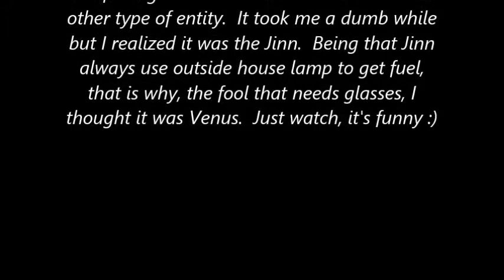Venus, always the Jinn that you are, maybe a moon or star..........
I couldn't believe I didn't realize not only was it not venus but a Jinn but I did not notice I was focusing my camera at a lamp light at a house.  Yes the stars and Planet gets very low because most are Jinn, even the moon.  I seen a moon so close to a house though it was not but when you see the photo they were like neighbors.  The moon jinn needed the lamp power to fuel themselves so they get connected I believe by entities.  I hope they pay them good lol.  Anyway if you never seen a star move their mouth and eyes, get read and this Jinn is very excitable and all that up and down is the star.  I am very steady, I have photographed for 15 years.  Now it's the new phase where I am photographing Paranormal.  Thank you